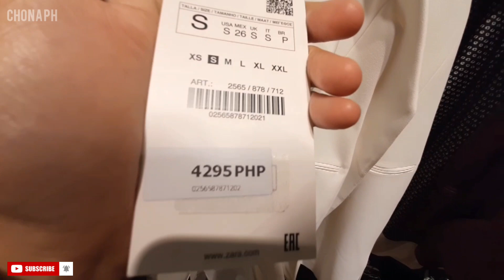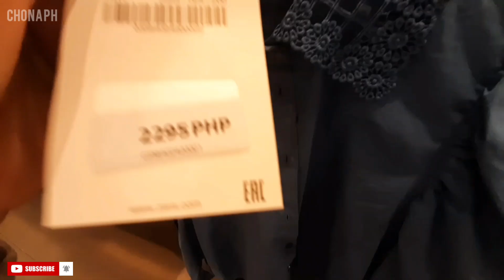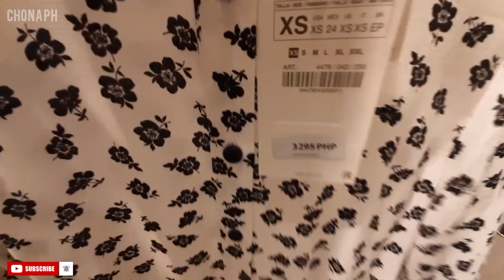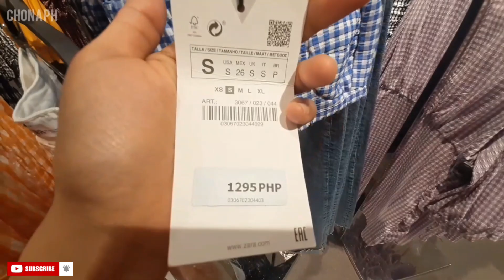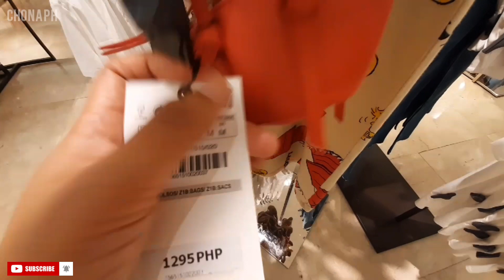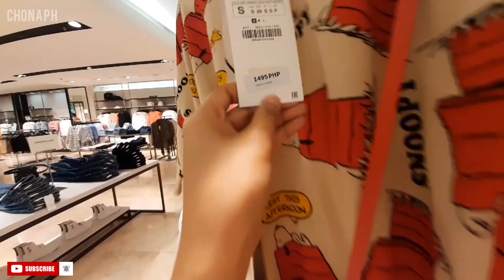ZARA MARCH COLLECTION 2020 | ZARA NEW LADIES FASHION TODAY | ZARA PH + PRICES